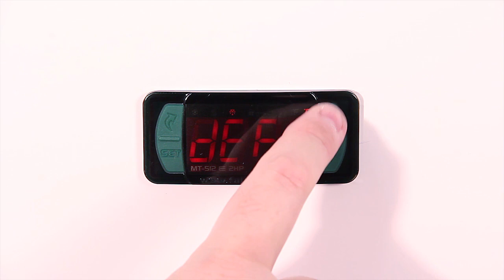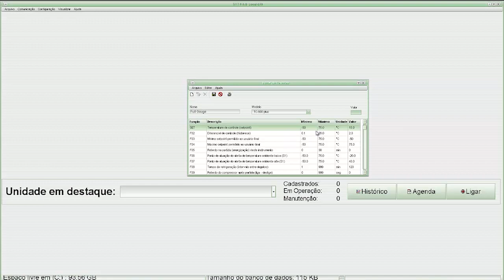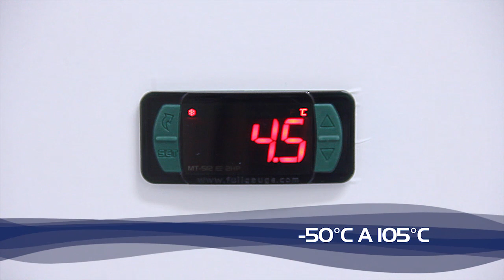Linha Evolution - Full Gauge Controls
A Full Gauge Controls apresenta ao mercado a nova geração de seus controladores: a linha Evolution.

A linha Evolution vai revolucionar a maneira de fazer o controle de instalações em sistemas de refrigeração, aquecimento e climatização, unindo tecnologia de ponta e design.